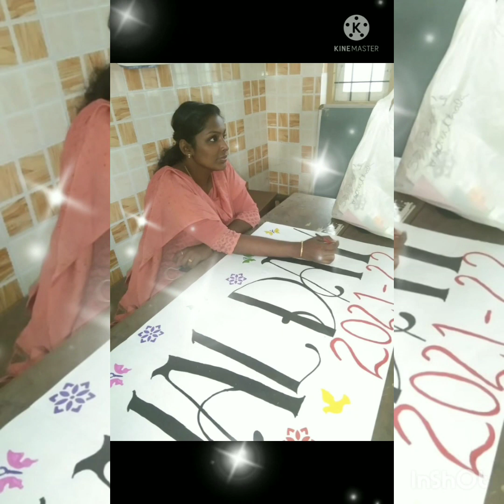ST.PETER'S ANNUAL DAY TRAILER 2022